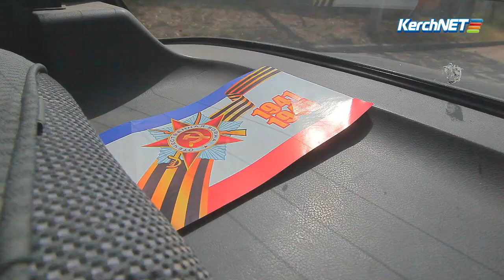В Керчи предприниматель лично поздравил ветеранов с Днем Победы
В преддверии Дня Победы один из керченских предпринимателей не захотел оставаться в стороне и решил лично поздравить ветеранов Великой Отечественной войны с наступающим праздником.